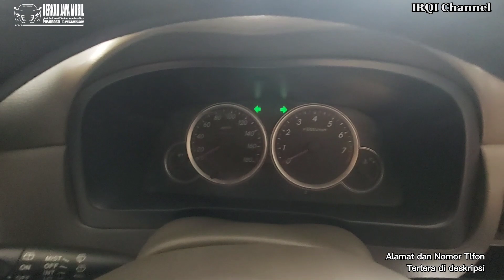Mobkas Murah di Bawah 60JutaAn BERKAH JAYA MOBIL Ponorogo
BERKAH JAYA MOBIL
Melayani Jual beli Mobil Bekas Berkualitas & Tukar Tambah
Alamat : Jln Raya Ponorogo - Trenggalek 100m Timur Polsek Sambit Desa Bulu kec Sambit Kab Ponorogo Jawa Timur
Tlfn/Wa:
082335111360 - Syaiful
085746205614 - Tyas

Jangan Lupa Dukung Chanel Ini Agar Lebih Giat Lagi Untuk Update Mobil-mobil Bekas Berkualitas, Dengan Cara

Salam Berkah dan Sukses Untuk Semuanya